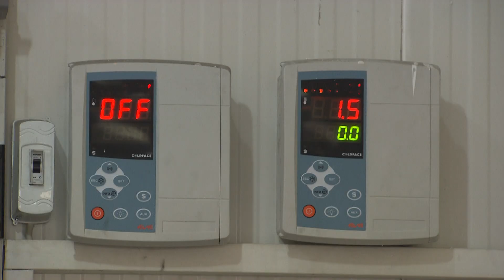MEHMET EFE TRT OKUL TARIM GIDA YAŞAM 106. BÖLÜM GIDA LOJİSTİĞİNDE SOĞUK ZİNCİR FRAGMAN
SUNUCU: MEHMET EFE
YAPIM-YÖNETİM: NESLİ GÜLER AŞIK, GAMZE BAŞER, AYŞEGÜL KUMRULU